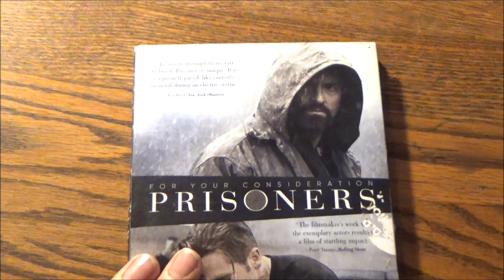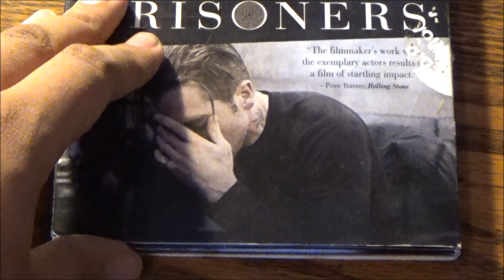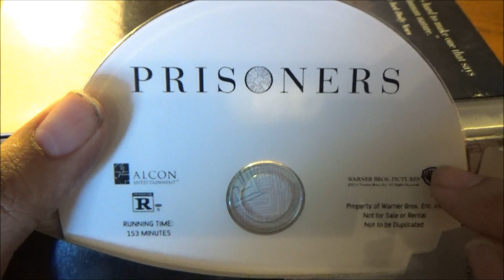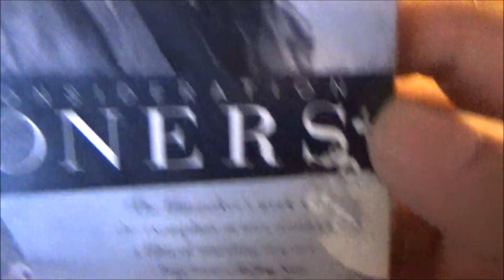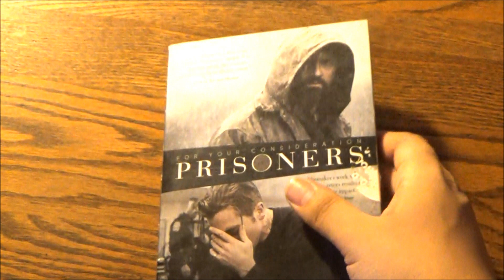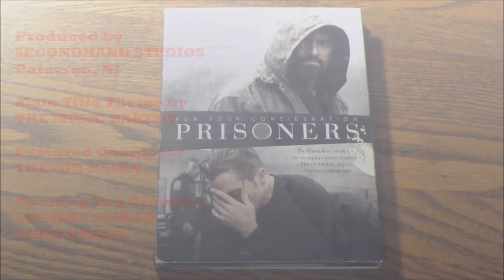The Riskiest Review Ever? - Prisoners - For Your Consideration DVD Screener (OTTO 8)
Every thrift store trip and purchase can be a risk, but there are some risks in that building that could possibly have studio executives have their security forces come down to your house and deal with you.

Not that it may ever happen to you, but it sure could happen to me with this. Is it worth it to bring TSR's first ever FYC DVD, specifially of the Oscar-nominated film Prisoners to the channel?

For our eighth annual Odyssey To The Oscars, I am pushing the envelope with this one. But I kinda like living on the edge. I just hope I don't end up a living, breathing example of the title of the film.

What do we mean by that? Well, as the name of this channel suggests, we find the best in pop culture at the thrift store for unbelievably low prices. What's more is that we give you honest, (mostly) unbiased, hilarious and thoroughly detailed analysis and reviews with our five-clap rating system. From classics of yesteryear to today's buzz-worthy hits, there are thousands of videos to peak your interest in pop culture.